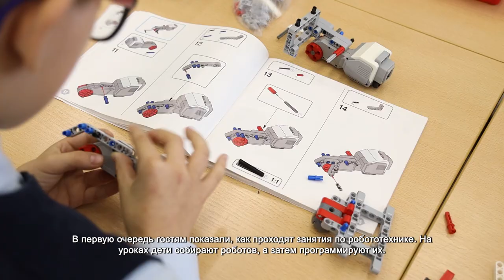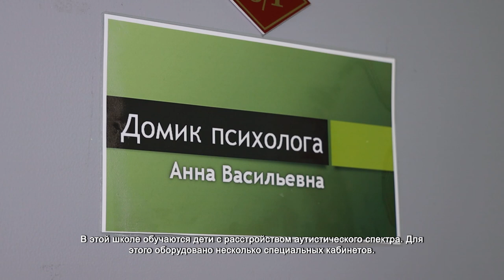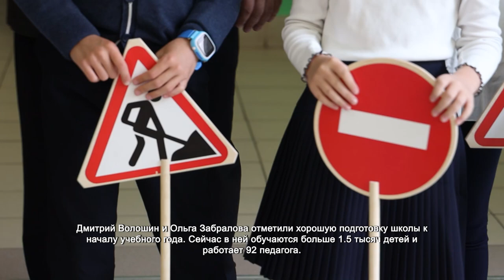Глава Химок и сенатор Совета Федерации посетили школу №27. 13.09.2021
Школа №27 работает в Химках больше 6 лет. За это время её ученики стали победителями многих олимпиад и конкурсов. А преподаватели постоянно посещают курсы повышения квалификации.